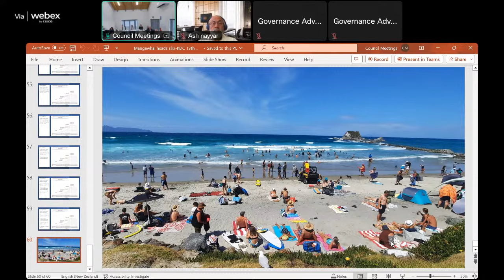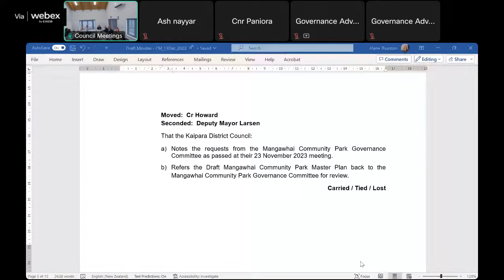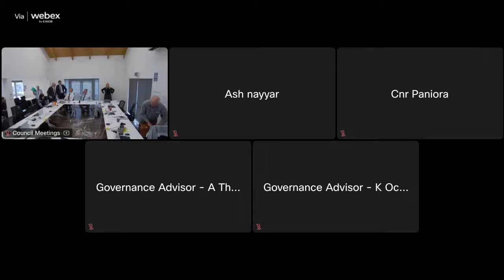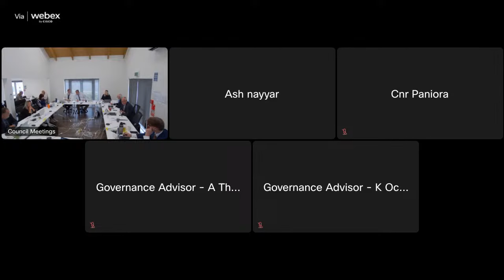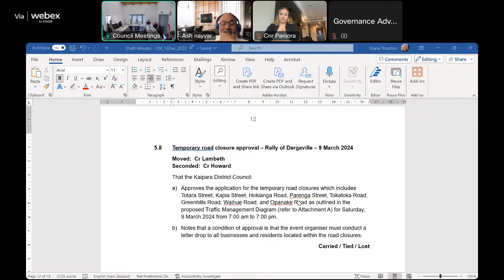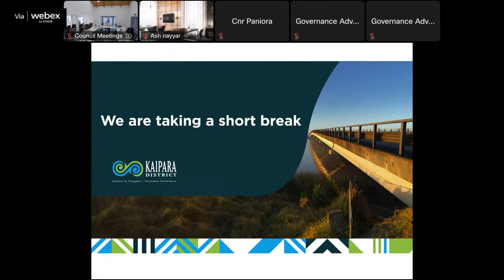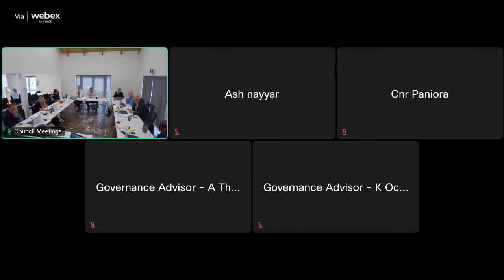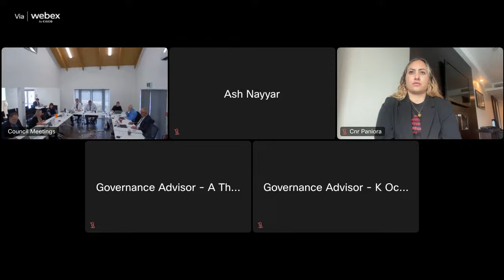Council Meeting - 13 December 2023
Livestream Started - 0:00

Meeting opened - 0:26

1.1 Apologies - 0:40

1.2 Confirmation of agenda - 1:18

1.3 Conflict of interest declaration - 1:59

2. Public forum

2.1 Presentation - David Wheatley - 2:25

3. Minutes

3.1 Confirmation of Open minutes - 29 November 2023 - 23:05

4. Notice of motion

4.1 Reconsideration of the Notice of motion to cancel Council’s emissions accounting contract and Kaipara’s climate policy - 23:25

5. Decision

5.1 Mangawhai Community Park Master Plan –Adoption for public consultation - 39:45

5.2 Mangawhai Branch Library 2023 - 1:02:15

5.3 Raupo Canal G Floodgate Procurement - 1:33:33

5.4 16 Ruawai Wharf Road, Ruawai - 1:37:37

5.5 Pine Beach, Kai Iwi Lakes toilet and shower facilities - 2:05:30

5.6 Delegation of authority to award CON1025 Arapohue Road Slip Repair - 2:19:53

5.7 Temporary road closure approval – Hibiscus Coast Motorsport Club event - 25 Feb 2024 - 2:31:45

5.8 Temporary road closure approval – Rally of Dargaville – 9 March 2024 - 2:33:33

5.9 Procurement Plan Approvals - 3:20:24

5.10 Retrospective approval to appoint a Roading Engineer - 3:26:12

5.11 Kaipara District Council Animal Management Annual Report 01 July 2022 to 30 June 2023 - 3:49:23

5.12 Alcohol Control Bylaw 2018 – Statutory Review - 4:03:05

5.13 Amendment to the Appointment of Hearing Commissioners Policy - 4:05:32

5.14 LTP - Revenue & Financing Policy – December 2023 (Withdrawn by CE Marris)

5.15 LTP - Financial Contributions Policy – December 2023 - 4:08:47

5.16 Equal Employment Opportunities Policy - 4:16:45

5.17 Urgent decision-making over the Christmas-New year recess period 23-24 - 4:19:40

5.18 Meeting Calendar for 2024 - 4:24:00

5.19 Noting Petition - Save Kaipara District’s Climate Adaptation - Programme - 4:28:30

6. Information

6.1 Externally Funded Projects Update Report – November 2023 - 4:31:30

7. Recommendation to move into Public Excluded Session -13 December 2023 - 4:41:24

End of Livestream - 4:41:45